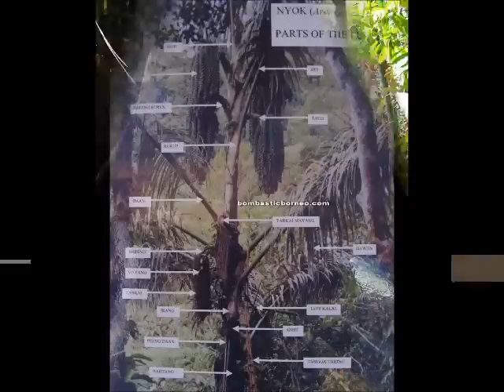Palm Wine/Ijok Processing at Kampung Kiding, Padawan Sarawak Borneo Jungle Pub 穿越婆罗洲游踪砂拉越原住民棕榈酒传统美食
Location : Kampung Kiding, Padawan, Kuching, Sarawak, Malaysia.

While the same alcoholic beverage from the palm tree may be known by dozens of different names depending on which part of the world it comes from, in Malaysia it is more popularly known as toddy made famous by Malaysians of Indian origin.  Toddy is extracted from coconut palm whereas nyok is from arenga pinnata or ‘ijuk’ palm in the Padawan area.

This is probably the original ‘tuak’ before the earlier immigrant Chinese introduced the rice wine technology using yeast.

Although the nyok tuak has taken a back seat to the more popular rice tuak, it is still very vibrant in the interiors of the Padawan Highlands.  And Kampung Kiding is one of those villages that proudly uphold this traditional indulgence.

Mr Bakas the Ketua Kampung (headman) was a very busy man the 3 days we stayed at his house.  Busy running to his farm to harvest the nyok sap before it overflowed or bottling it to sell to his villagers.

According to his experience timing is everything.  The rate of dripping of the sap from the stem of the nyok determines how soon he should be back for subsequent harvests.

Bakas is probably one of the few people who has learned to tap nyok in a sensible and sustainable way.  Unlike most villages I have trekked into would chop down the whole tree in order to tap from the tree trunk Bakas taps from the cut stem of the maturing inflorescence (cluster of flowers).  In that way he does not have to kill the hen for its eggs!

Another trick of the trade which Bakas unselfishly shared was the use of ‘kǔǔn’ (pronounced somewhat like ‘kern’) which is a type of tree bark to stall fermentation and it is bitter in taste.  Again the right amount of ‘kǔǔn’ put inside the collecting vessel determines the final quality-too much it becomes bitter, too little it becomes sour. I wonder if ‘tongkat ali’ could do a better job than ‘kǔǔn’!

BTW nyok tuak is not the only byproduct that can be exploited from the same sap. Brown sugar and vinegar production could seriously be considered by Bakas as a business venture in the future.

Meantime he and his gang are more interested in getting the kick out of nyok as it is the only alcoholic drink in this village that has his blessing.  In between sips and munching ikan masin he confided he had big NYOK dreams.  We wish him every success……yam seng!